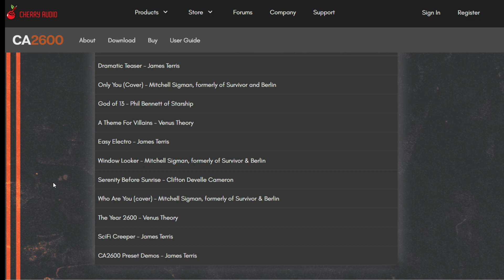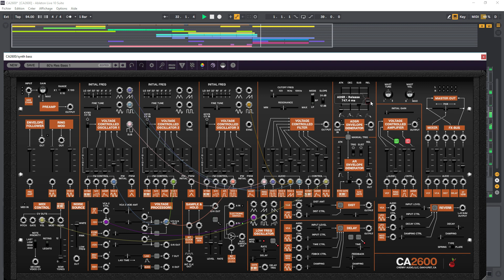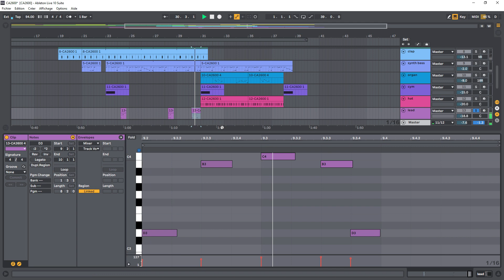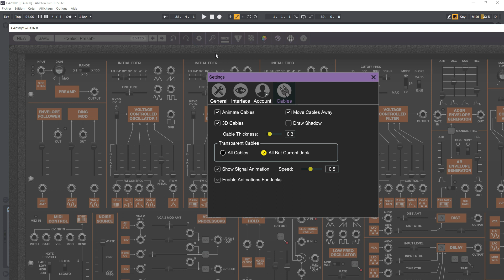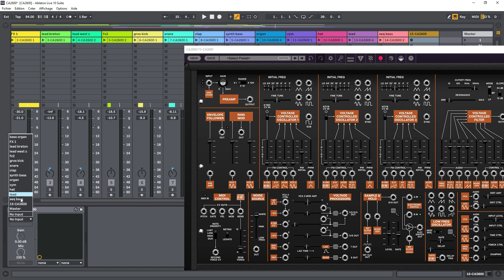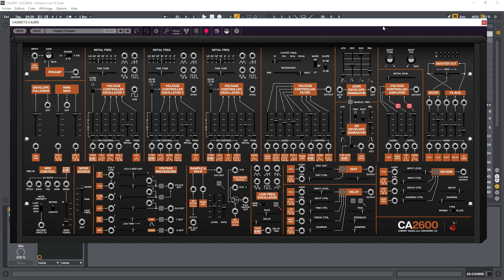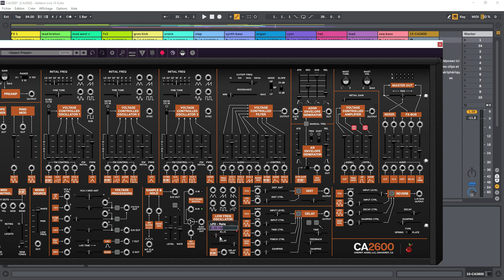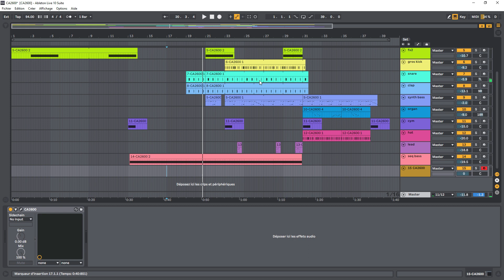CA 2600 Revutoriel - ARP 2600 ré inventé ? (French, English captions).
Salut,
Nouvelle vidéo de présentation du CA2600 de Cherry Audio. Il s'agit donc d'un synthétiseur analogique à 3 oscillateurs très très largement inspiré du ARP2600. Dans la vidéo on va écouter une infime partie de la variété des timbres que l'on pourra produire avec le CA2600 à travers un début de morceau entièrement composé avec la CA2600, des percussions aux leads en passant par des bruitage et une grosse basse mono ! Ensuite on survole ensemble l'interface pour découvrir ce fantastique outil. Bon visionnage !